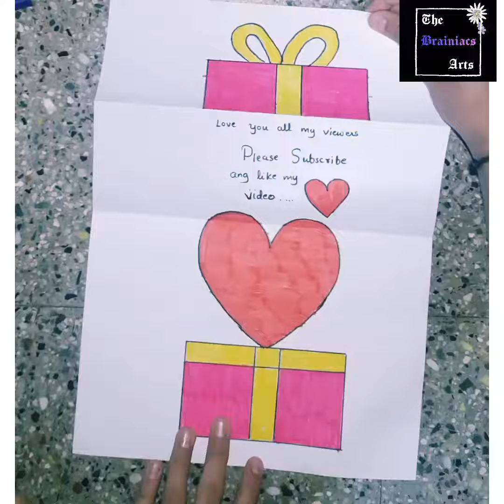Making of gift card or greeting card